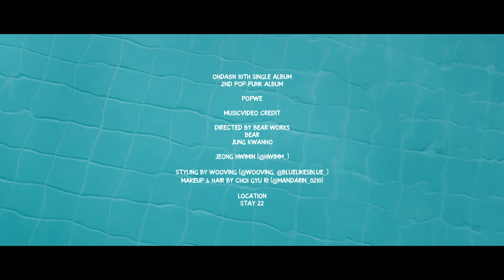[MV] OHDA5N(오다온) - POPWE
Artist : OHDA5N(오다온)
Album Title : POPWE
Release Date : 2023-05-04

[ABOUT]
아티스트 오다온의 2번째 POP_PUNK(팝펑크) 앨범이자 개인 10번째 앨범인 POPWE는 오다온의 POP_PUNK(팝펑크) 색깔과 모양을 보여주는 곡이다. FOX YOU 이후에 더욱더 발전된 모습의 기타라인과 빠른 BPM의 밴드셋, 오다온 보컬의 색까지 지금까지와는 다른 모습을 보여주는 곡이다.